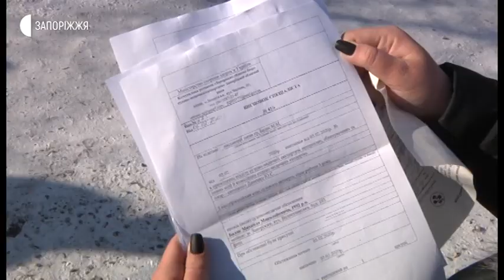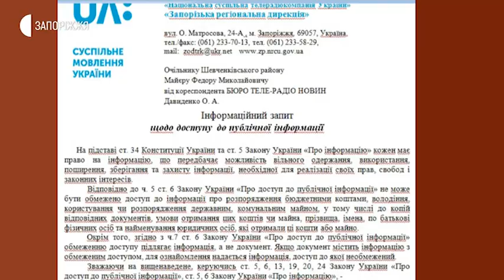Новини - Дорога ДД Запоріжжя - 11.02.20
Облаштувати дорогу через балку між селищами ДД та Запоріжжя Ліве – таке прохання у мешканців до міської та районної влади й всіх служб, які за це відповідають. Зокрема, вони хочуть, аби дорогу відремонтували, кронували дерева й зробили освітлення. Причина – постійні напади невідомих, побиття та грабунки.